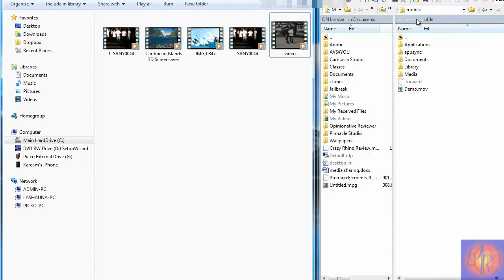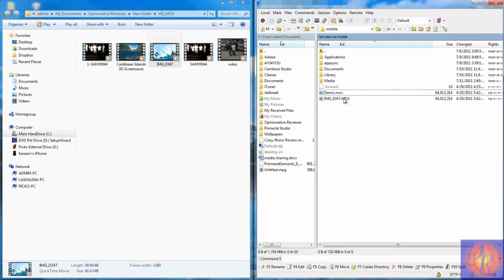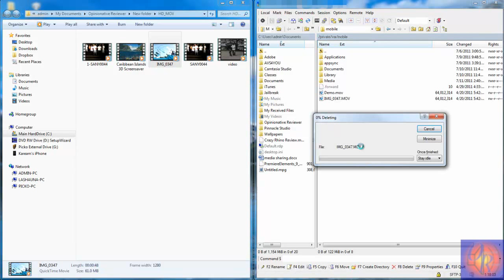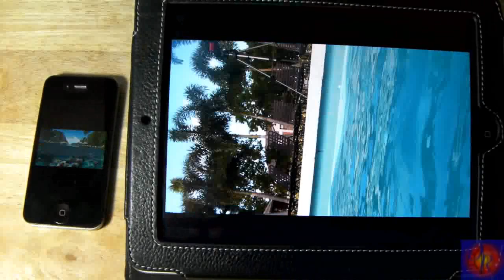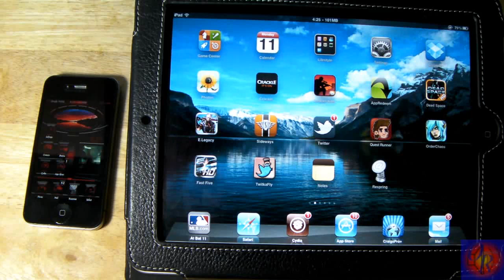How To Get ANY Screensaver Of Your Choice On iPhone, iPod Touch or iPad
This video will show you how you can get any screensaver of your choice on your iPhone, iPod Touch or iPad.